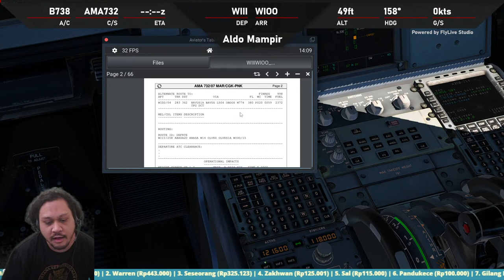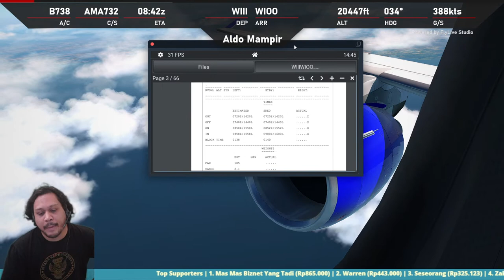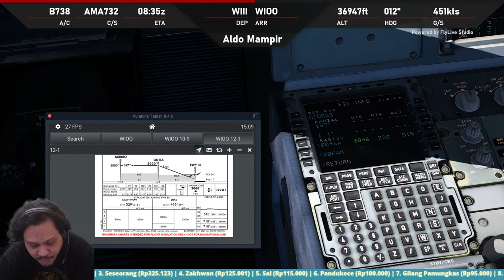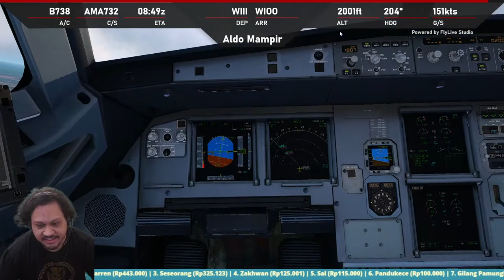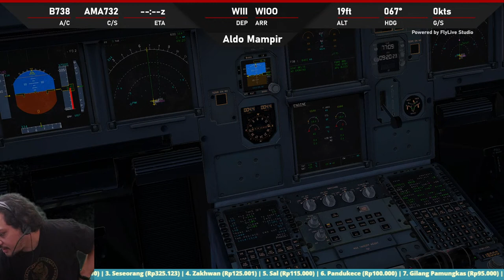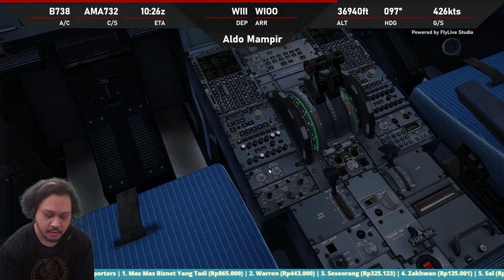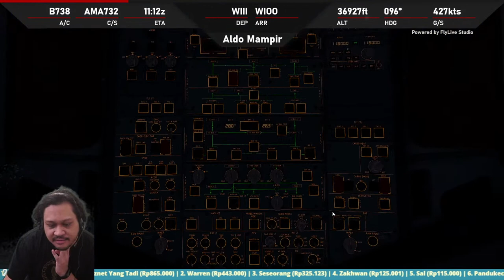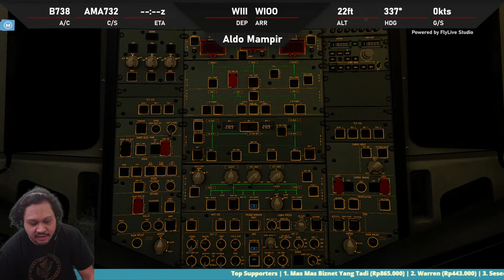Xplane 11 Indonesia - Circling Approach Pontianak Rwy 33 lanjut ke Balikpapan - {FULL FLIGHT}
Kali ini kita lanjut Kalimantan series mas bro mba sis... penerbangan 2 leg
Leg 1: WIII (by Binersim) - WIOO (by Worldsky)
Leg 2: WIOO - WALL (by Angga Ade- Andromeda)

Mudah2an kalian suka dengan penerbangan kali ini... Welcome onboard :)

Aman, dan gampang bisa pake gopay, ovo, dana, transfer dll

Credits (Pilots):
1.Jose
2. Andhika
3. Om Uta
4. Dobomata
5. Putu Dimas
6. Nagatha
7. Rizal

Credits (ATCs):
WIII_GND: Patrick
WIII_APP: Kevin
WIIF_CTR: Maxel
WAAF_CTR: Khrisna
WALL_APP: Nabil
WALL_TWR: Kevin

Addons
1. Flightfactor A320
2. Avitab
3. Betterpushback
4. Airport Scenery
5. XpRealistic V2
6. ActiveSky
7. Jardesign Ground Handling

PC setup
CPU:Intel I7 7700
GPU: Nvidia GTX 1070
Ram: 16GB
SSD

Chapters:
Intro
Preflight+ Cockpit Prep
Pushback + Start Engine + PA + Taxi
Line up + Takeoff
Cruising + Livechat
Approach Briefing
Approach + Landing
Replays

JANGAN LUPA...

1. LIKE video ini/ dislike tapi 2x ;)
3. COMMENT yang membangun :)
4. SHARE ke temen2 kalian ..